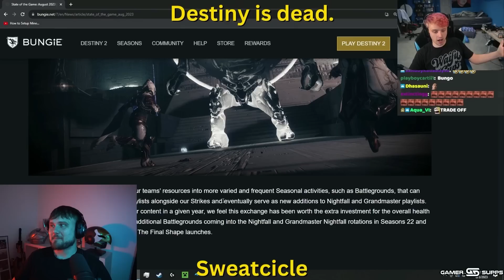Bungie Is Driving The Streamers Insane! EP#29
📱 Follow me on all social media platforms!